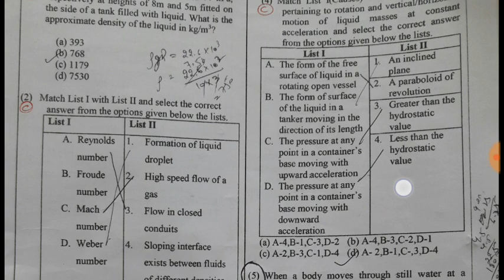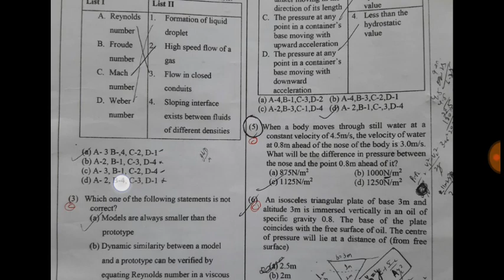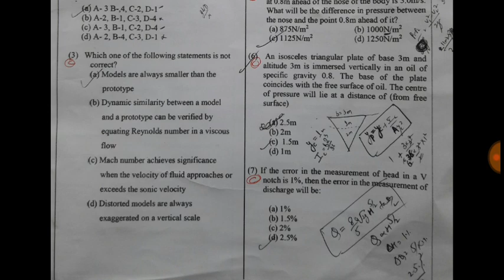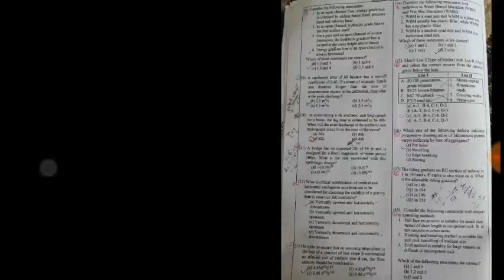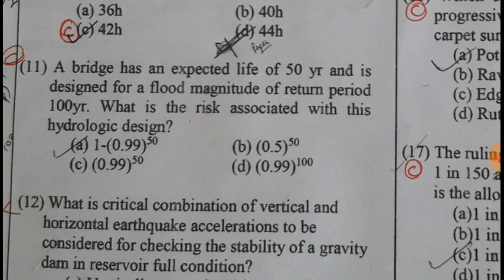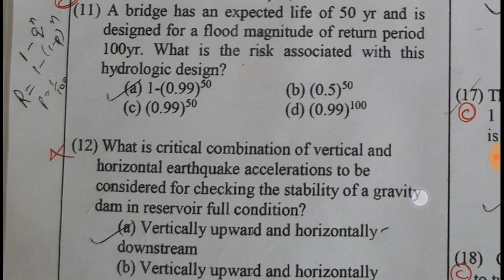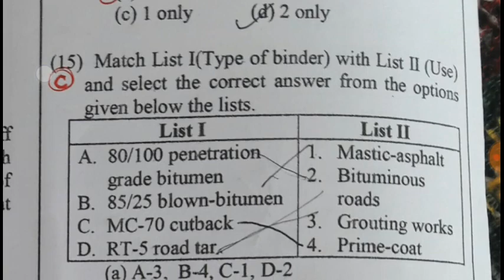JAKEDA SOLVED PAPER AE part 1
Ae civil jakeda paper solved